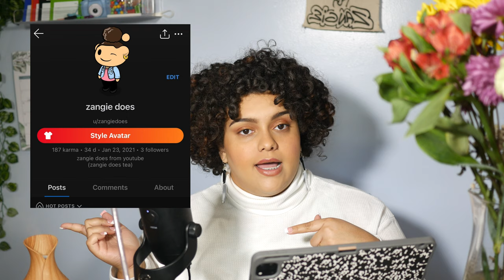My Mom SCAMMED Us | Zangie Does Tea (EP.5)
Episode 5 of the advice series on the channel! Want to submit a story to get read on video and get advice from myself and subscribers? Watch this video on how to enter:

** The Zangie Does Tea series may not be suitable for young audiences, at times. This series may be very mature in nature. Please consult an adult before viewing if under 18+. Also note that some topics discussed in the series may trigger audiences. Trigger Warning labels will be placed at appropriate times.

stories come from reddit FIRST SUBMISSION FEATURED IN THIS EPISODE.

Background Music Creds:
Ghost Beatz- Newspaper